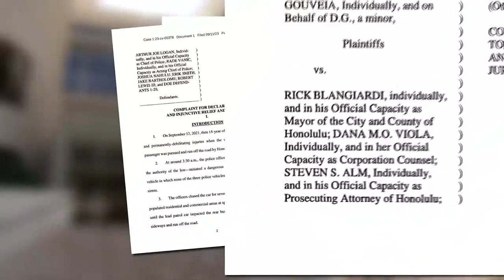Another lawsuit filed against city officials over Makaha crash — this time in federal court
A new,expanded civil lawsuit has been filed in federal court over an alleged HPD police chase that ended with a serious crash in Makaha in September 2021.